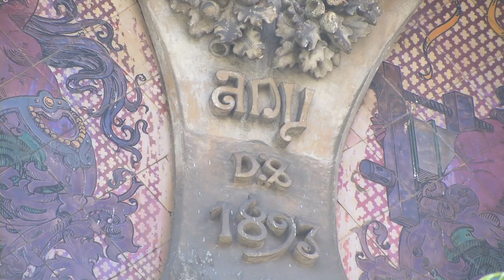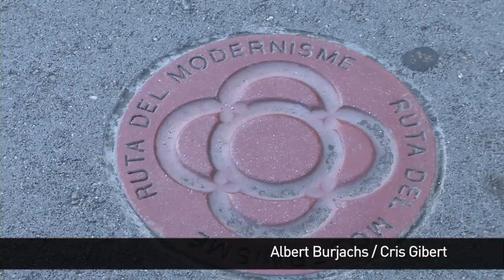Joies del modernisme, al costat de casa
A Barcelona hi ha 116 obres arquitectòniques modernistes, algunes d'elles de gran valor però, potser, menys conegudes. Descobreix-les amb la Ruta Modernista que, aquest estiu, ofereix descomptes als barcelonins de fins el 50 per cent.